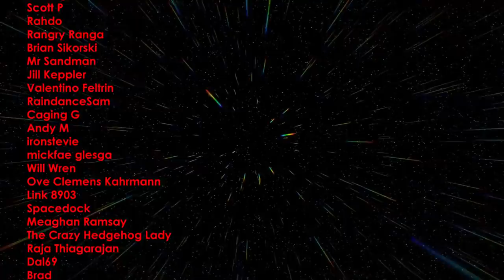THE BREEN ARE AWESOME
Another Supplemental about a random Star Trek thing. This time I just want to rave about The Breen and why i think they're so awesome.